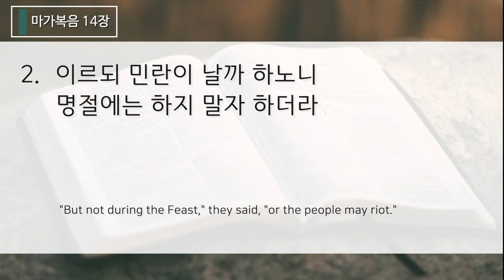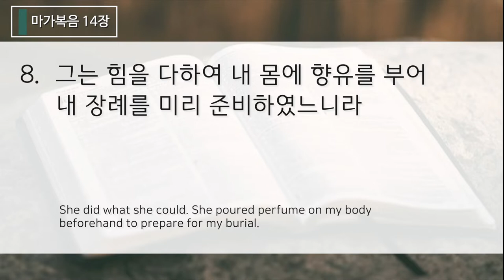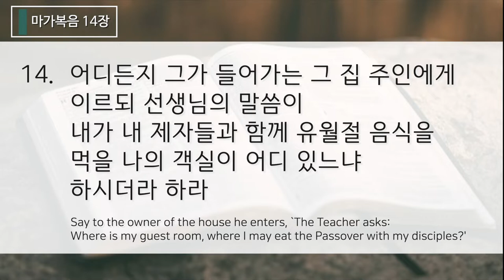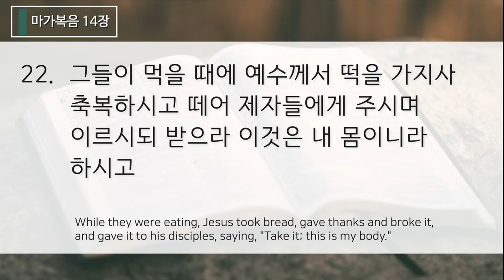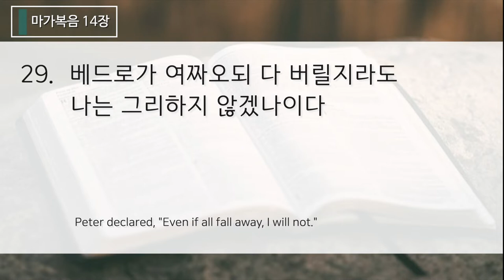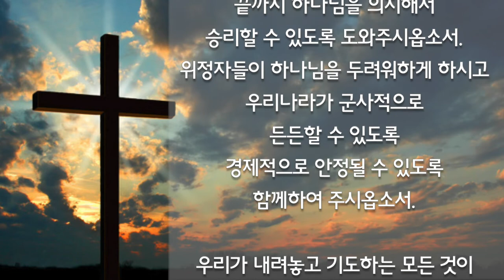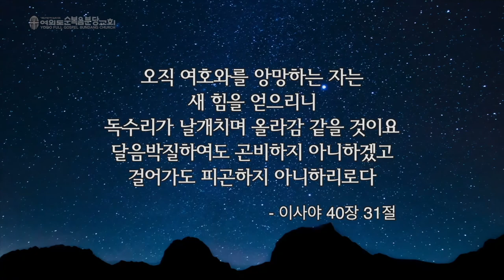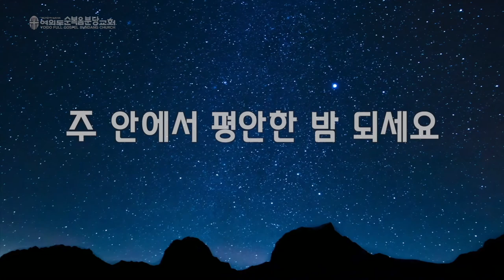2020.10.20(화) 마가복음 14장 1~31 - 이진희 전도사